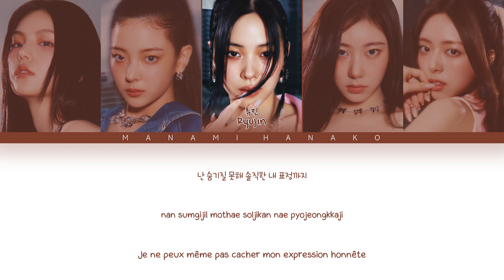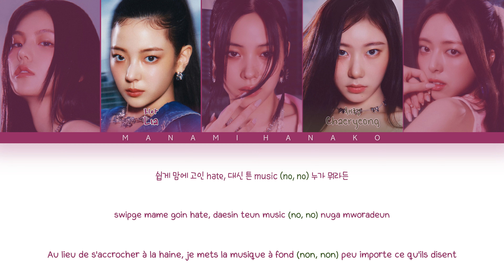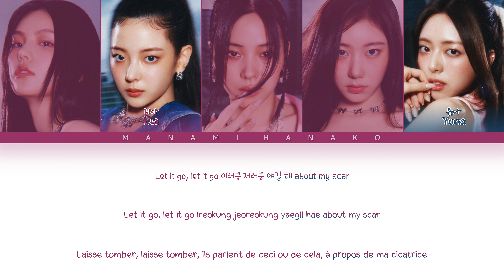{VOSTFR} ITZY (있지) - 'Bad Girls R Us' (Color Coded Lyrics Français/Rom/Han/가사)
• Groupe: ITZY
• 그룹: 있지
• Chanson♫: Bad Girls R Us
• Album: GOLD
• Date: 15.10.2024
• Membres: Yeji, Lia, Ryujin, Chaeryeong, Yuna
• 멤버들: 예지, 리아, 류진, 채령, 유나

ITZY
있지
GOLD
Bad Girls R Us
itzy bad girls r us friend vostfr
itzy bad girls r us traduction
bad girls r us itzy vostfr
bad girls r us itzy traduction
itzy bad girls r us
bad girls r usbad girls r us itzy
ITZY vostfr
vostfr ITZY
traduction ITZY
ITZY traduction
itzy paroles
itzy français
itzy ccl
itzy paroles français
Kpop VOSTFR
VOSTFR kpop
KPOP
KHipHop
KRnB
KSoul
Korea
Japan
KHipHop vostfr
KRnB vostfr
KSoul vostfr
kpop paroles
paroles kpop
vostfr
Traduction
Traduction Française
French
French Translation